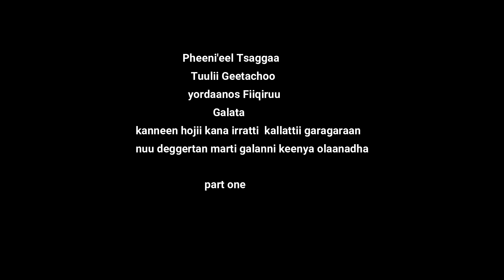COVIDOO : KOOMEEDII KOFALCHIISAA BARSIISU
This is short comedic drama about COVID-19 from Nejo of Oromia.
Written by Sura Daraje:
Performed by Sura Daraje, SamiHop , Peniel Tsagaye, Tuli Getachew and Yordanos Fikru
Presented by Golden Pictures.